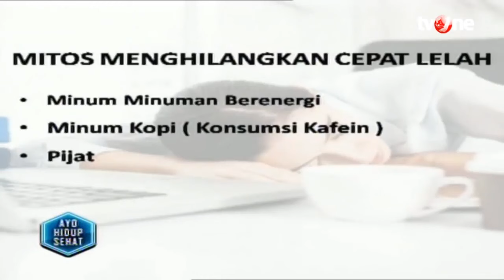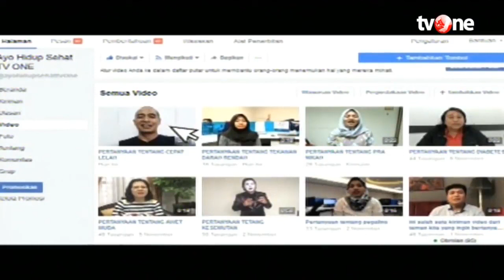Banyak Aktivitas? Ini Tips Agar Tak Mudah Lelah | Hidup Sehat tvOne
Hidup Sehat tvOne - Banyak Aktivitas? Ini Tips Agar Tak Mudah Lelah

(RA01)

Thankyou ☺❤
Hidup Sehat